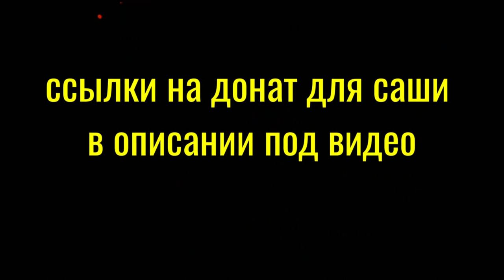За какое время можно освоить гитару? (Век живи – век учись)